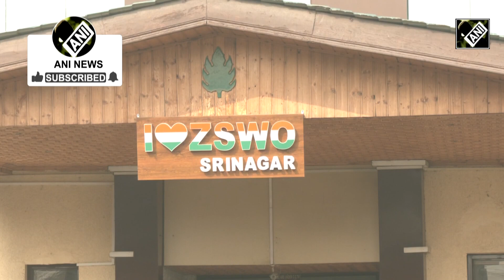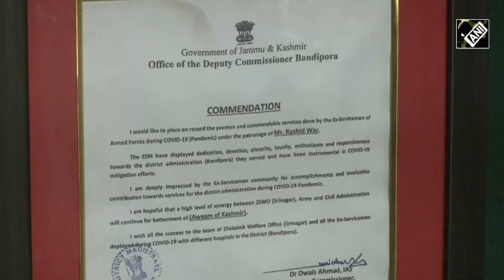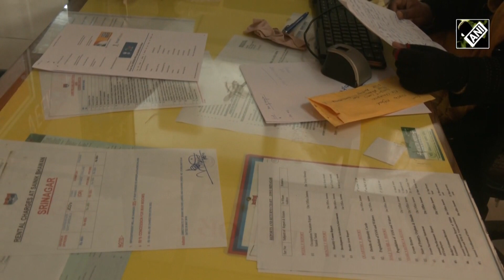Zila Sainik Welfare Office gives benefits to Ex-Servicemen in Srinagar I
Srinagar, Feb 06 (ANI): Zila Sainik Welfare Office, Srinagar, is now working under the Ministry of Defence and Union Territory Administration of Jammu and Kashmir. They are working to promote measures for the welfare and resettlement of Ex-Servicemen (ESM) and families of deceased personnel of the Armed Forces. They are also maintaining up-to-date statistics of Ex-Servicemen (ESM), Widows, Dependants, and families of serving Defence Personnel under the head pensioners and non-pensioners for ESM and widows. Zila Sainik Welfare Office seeks and monitors employment opportunities for ESM and widows in the Private sector. This office runs many schemes for Ex-servicemen and their families. This organisation is giving benefits to retired army soldiers and widows and war veterans of Kashmir.